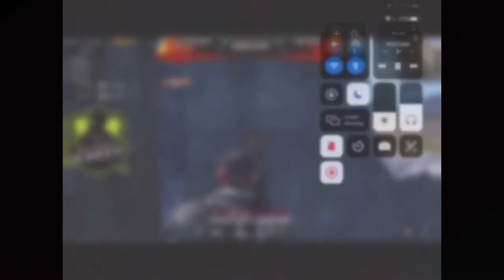Noob Gameplay In Agarwal Elite Customs 🤣 | Radiator